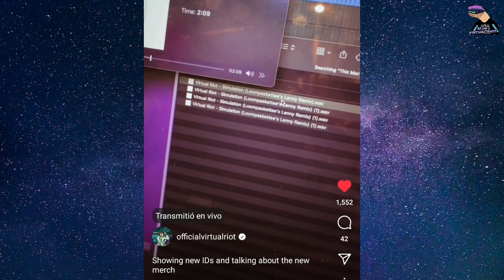Virtual Riot - Simulation (Loompaskettee Remix) VR Livestream May/08/23